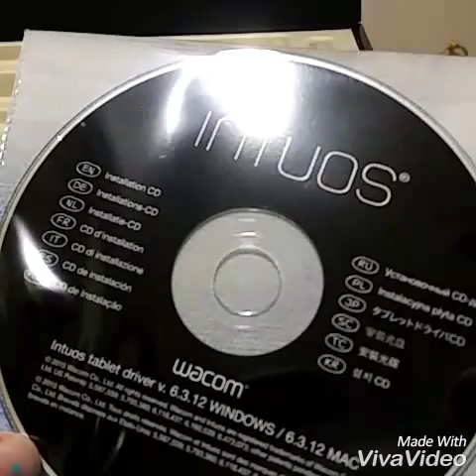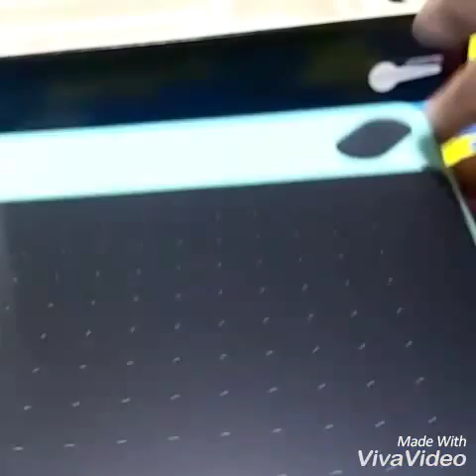[아루] 타블렛이당! 와콤 인튜어스 CTH-490 Art 2.(끝)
노래는 목소리가 뭍히기에 안 넣었어요:)